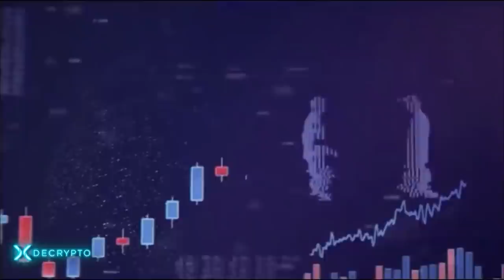COSCU Y MOMO EN FERNÉ CON GREGO | Desde Barcelona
En este episodio de FernéConGrego, Grego Rossello entrevista a Momo y Coscu, desde Barcelona en el Estadio del RCD Espanyol.

💵 Nos acompaña Decrypto! En Decrypto podés comprar y vender las principales criptomonedas.
También podés invertir tus cryptos y ganar hasta 9% de interés anual (en dólares).

Además, podés pedir gratis la Tarjeta Decrypto, la primera tarjeta crypto que te permite pagar en hasta 12 cuotas sin interés todas tus compras en Argentina y el mundo, y ganar hasta 3% de reintegro en Bitcoin.

Registrate en minutos desde la App de Decrypto (disponible en Android y iOS) y pedí tu tarjeta sin costos.

La economía del futuro es una realidad y podés ser parte.

📍 Tenemos estudio nuevo! Estamos trasmitiendo desde los estudios de LA EMBAJADA: TIERRA DE CREADORES. Pueden seguirlos en sus redes

INDICE

0:00 INTRO
9:22 MARTIN ES UN TIPO GENEROSO
10:07 MOMO ES EL PADRINO DE ESTE PROGRAMA
10:43 "STREAM HOMENAJE A MOMO"
13:00 HABLAN "BIEN" DE MOMO
14:30 HABLAN DE LA CASA DE ESPAÑA
16:15 UNA STREAMING HOUSE SIN INTERNET
23:00 MOMENTO PALI  "ESTE TIPO ME QUIERE CAGAR"
28:00 COSCU: "QUIERO GENERAR EL MEJOR CONTENIDO"
30:20 MOMO TE PODES SACAR LA REMERA?
34:50 MOMO PEGÓ ESPALDA
35:40 MOMO PONE CARA DE ASESINO
36:00 MOMO EMPUJA A GREGO
37:37 MOMO ENTRENA A GREGO
40:11 FIGHT! MOMO LE PEGA A GREGO
40:55 "MOMO CAGALO A PALOS A GREGO!"
41:04 PIÑA A GREGO
41:14 ME REVENTASTE LA CARA!
43:16 DERECHAZO DE MOMO A COSCU
44:07 TENÉS EL LABIO HINCHADO?
44:31 QUERÉS QUE TE BEBOTEE?
46:28 VAR DE LA PIÑA
48:51 MOMO HABLA DE LA PELEA CON VIRUZZ
54:20 QUE SIENTEN HOY ESTAR EN EL LUGAR QUE ESTÁN?
57:43 QUE LES GENERA EL CAMBIO DE SUS INICIOS HASTA HOY?
1:00:30 MOMO: "COSCU SIGUE SIENDO EL MISMO TIPO"
1:01:50 AMIGOS SON LOS AMIGOS
1:05:30 MOMO: "HAY UN MONTÓN DE HIJOS DE PUT4 QUE TIRAN HATE"
1:08:00 COSCU: "CONOCER A MESSI FUE EL MEJOR DIA DE MI VIDA"
1:11:30 COSCU: "QUE ME QUIERAN, LOS QUE ME QUIEREN"
1:14:41 EXPLICAME ESTO "COSCU MOLESTA A MOMO"
1:18:47 REACCIONAN A MOMO TOCANDO LA MELÓDICA
1:20:00 FCG REEDITA EL MEME DE LA MELÓDICA
1:22:10 MOMO ENSAYA CON LA MELÓDICA
1:23:00 MOMO TOCANDO LA MELÓDICA
1:23:55 COSCU TOCA LA MELODICA
1:24:30 COSCU "TENGO UNA MAS"
1:27:10 COSCU COMÍA BARRO: DESAFÍO
1:29:20 DESAFÍO A PROBAR COSAS RARAS
1:31:00 PROBANDO JUGO DE TAMARINDO
1:31:50 MOMO ESCUPE EL JUGO DE TAMARINDO
1:33:00 PROBANDO PAPA SECA
1:36:10 PROBANDO GOMITAS CON PICANTE
1:36:30 MOMO PRUEBA GOMITAS CON PICANTE
1:37:40 COSCU PRUEBA GOMITAS CON PICANTE
1:38:40 COSCU SE COME UN MORRÓN
1:39:20 MOMO PROPONE COMER ZAPALLO CRUDO
1:40:30 PROBANDO LA GOLOSINA RARA
1:44:00 ALGUIEN QUIERE PROMOCIONAR MI STREAM?
1:50:40 MOMO Y COSCU SE FIRMAN EL BRAZO
1:51:45 MOMO LE DIBUJA EL BRAZO A GREGO
1:53:20 CUÁNTO SE CONOCEN COSCU Y MOMO?
1:55:00 LO MATARON A MOMO CON EL TALLE
1:56:00 COMIENZA EL JUEGO
2:02:30 TIMING DEL AÑO?
2:05:15 COSCU RESPONDE SOBRE MOMO
2:08:20 MOMO RESPONDE SOBRE COSCU
2:12:50 QUE HUBIESE SIDO?
2:24:30 MOMO Y COSCU ACUSAN A GREGO DE CAGARSE EN UN TRIO
2:30:30 COSCU, QUE HUBIESE SIDO SIN EL MOMO?
2:31:50 MOMO, QUE HUBIESE SIDO SIN COSCU?
2:38:10 MOMO CIERRA EL PROGRAMA
2:40:10 COSCU CIERRA EL PROGRAMA
2:43:40 GREGO CIERRA EL PROGRAMA
2:45:00 REGALO PARA MOMO
2:45:30 REGALO PARA COSCU
2:46:05 COSCU CIERRA TOCANDO EL HIMNO A LA ALEGRIA